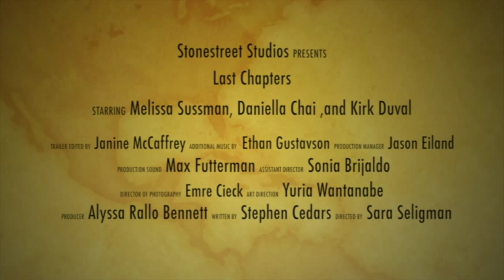LAST CHAPTERS Trailer | A Stonestreet Studios Short Film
A Stonestreet Studios Production
Directed by Sara Seligman
Written by Stephen Cedars
Starring Melissa Sussman, Daniella Chai, and Kirk Duval